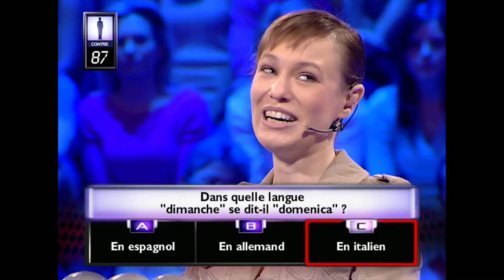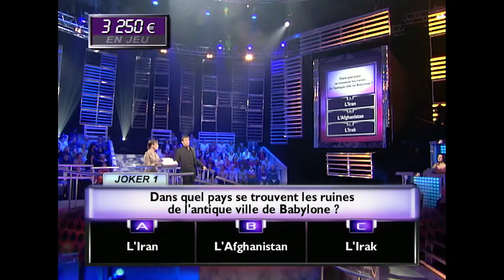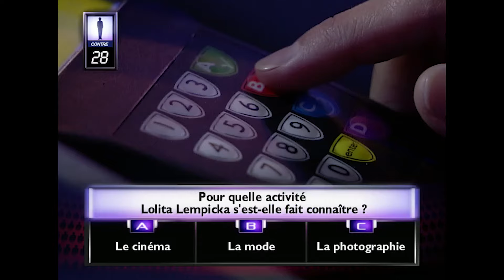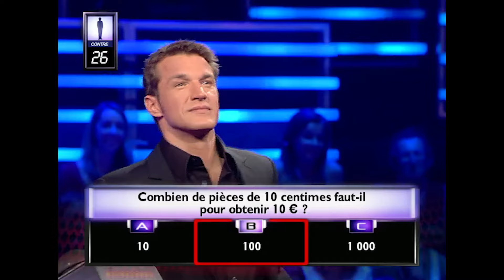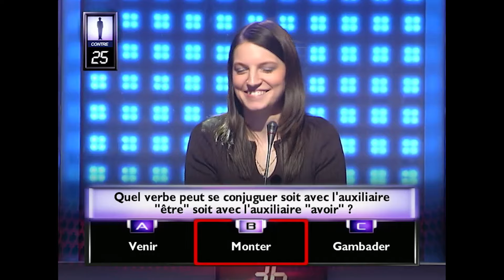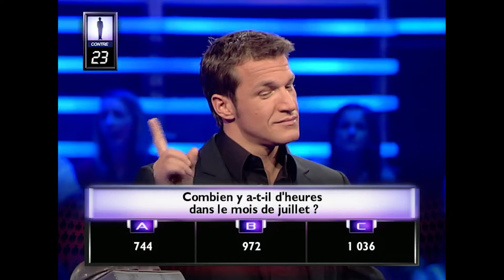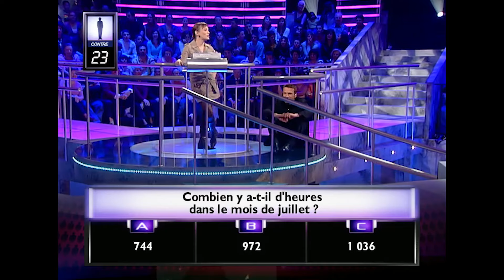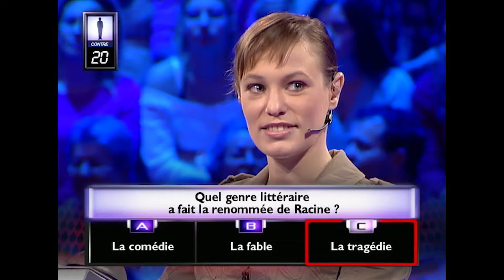1 contre 100 | Elodie | Benjamin Castaldi | Intégral | EM61 | 02 04 2007